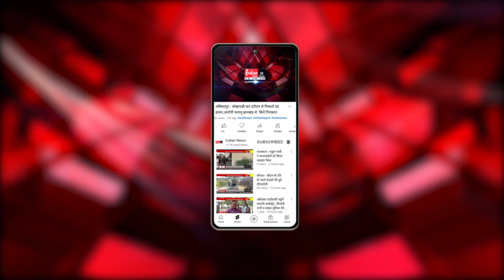Raipur उत्तर विधानसभा से BJP प्रत्याशी पुरंदर मिश्रा ने नामांकन पत्र किया दाखिल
Our Links